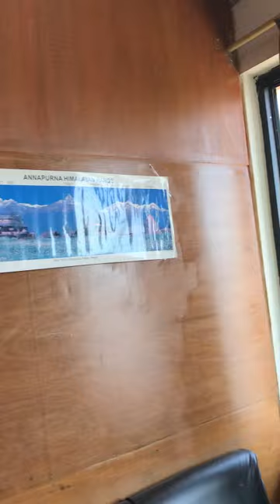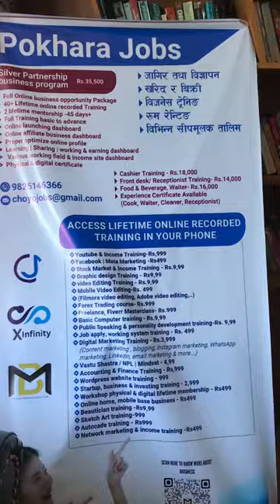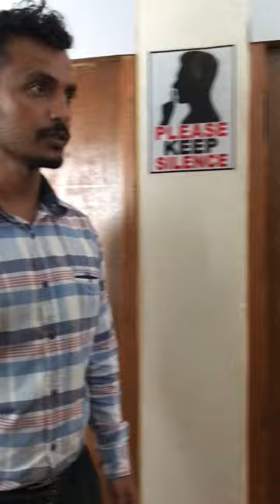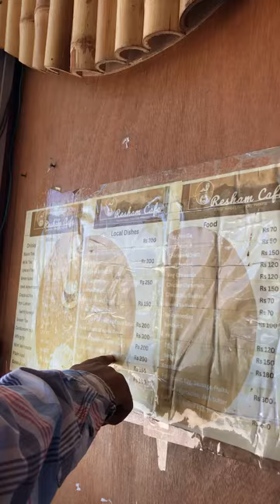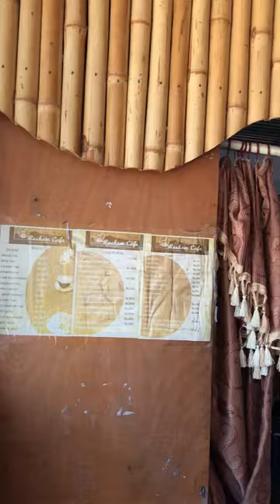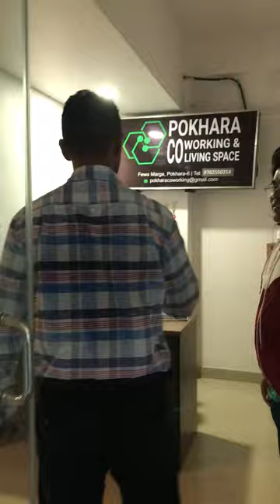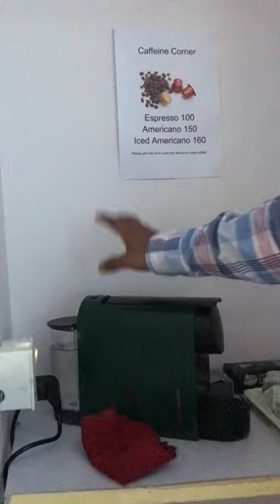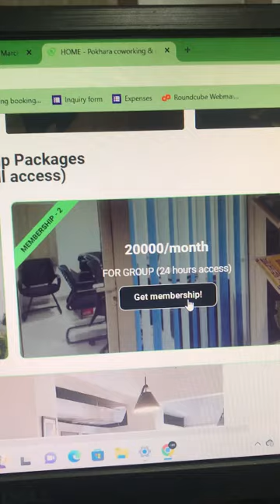Co-working business in Nepal | how co-working business start ? co-working space in Nepal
coworking ,
office space ,
coworking space ,
co working spaces ,
shared office space ,
coworking space in nepal

coworking space,
coworking,
coworking space business model,
coworking space in Kathmandu,
new business ideas 2022 in nepal,
co-working space,
co-working spaces,
how to start co-working space,
co-working space in India,
coworking spaces,
co working space in Kathmandu,
manufacturing business in nepal,
nepali business ideas,
business,
coworking space in Gurgaon,
best business in nepal,
coworking space in Melbourne,
coworking space nepal